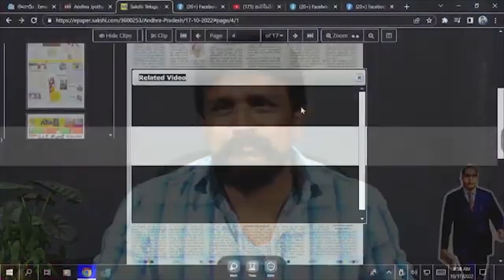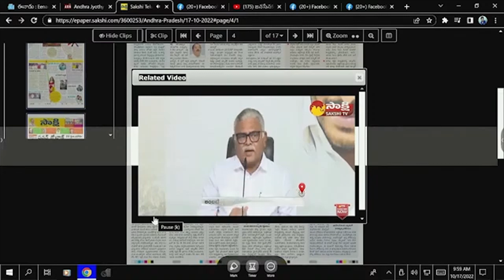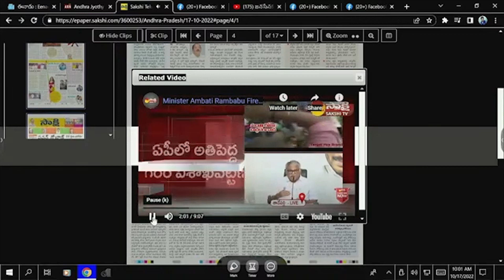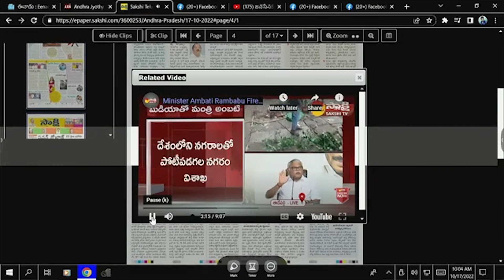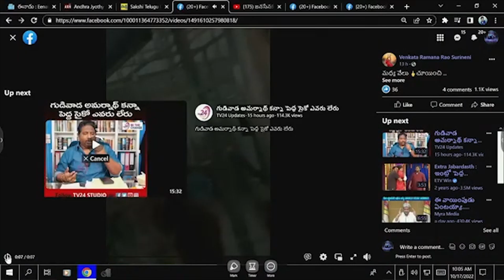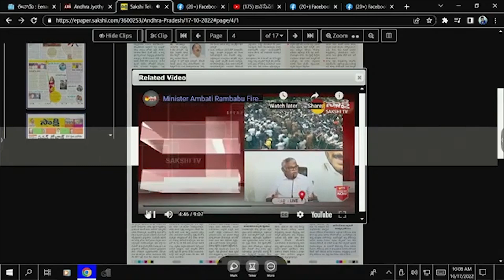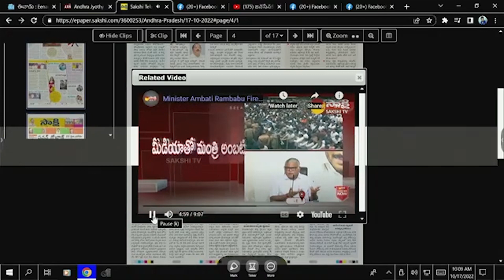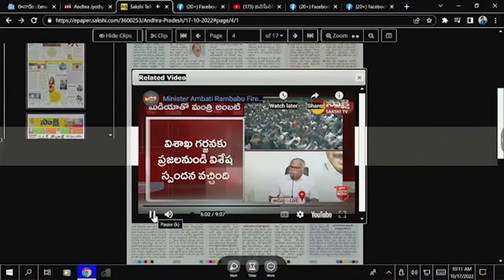అరగంట రాంబో తో కౌంటర్ ఎన్కౌంటర్ ||Ambati rambabu Latest || Mahasena rajesh || Mahasena Media